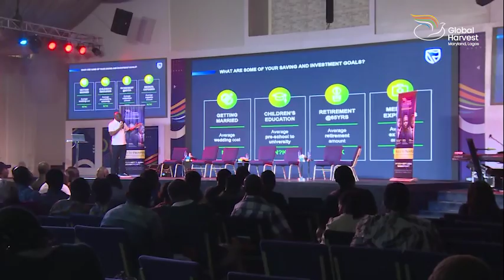BUILD TO PROSPER 1.0 BUSINESS SUMMIT | KEYNOTE | PST. EMMANUEL AIHEVBA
Please feel free to drop a comment and like our videos. God bless you!

At Global Harvest Church, we're committed to helping individuals discover and accomplish their God-given purpose through life-transforming experiences with Christ.